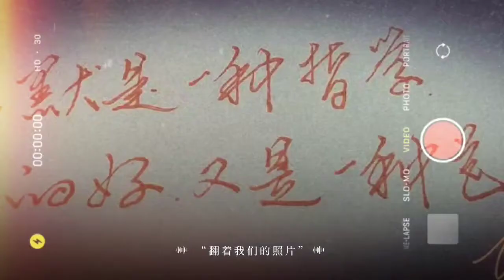雕栏玉砌应犹在 只是朱颜改